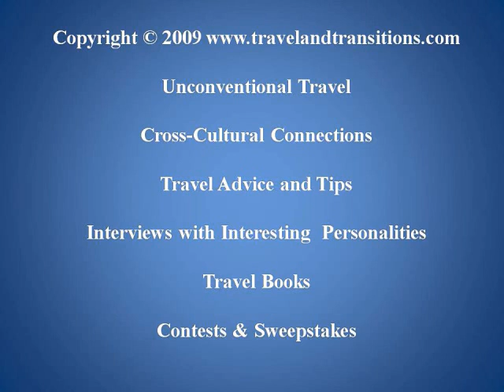Toronto Travel: Buskerfest 2009